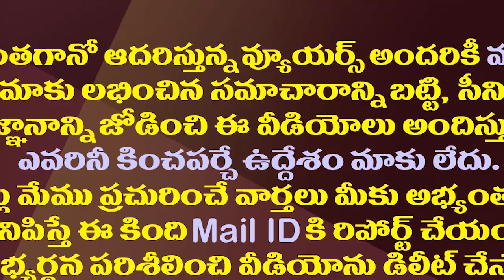చంద్రబాబు తోక కత్తిరిస్తా అన్నవారిని నెత్తినపెట్టుకున్నజగన్|Jagan Decision In Favor Of Nayi Brahmins